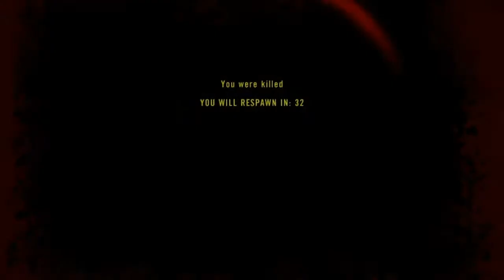EJOD Desert Sniper Team Gameplay - Project Reality v0.75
fuzzhead and dbzao as a sniper team in EJOD Desert.